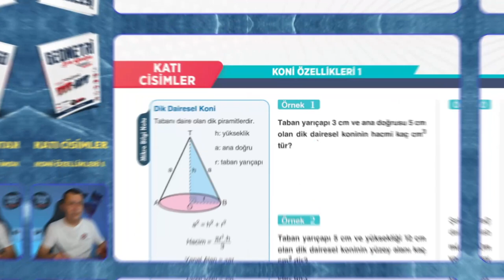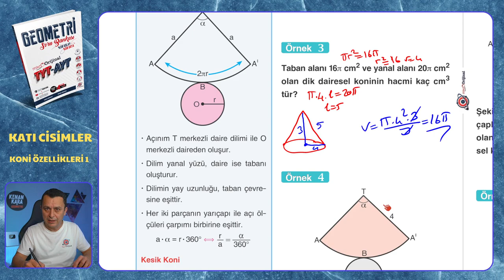KONİ ÖZELLİKLERİ 1 | Katı Cisimler | Mikro Orijinal Geometri Soru Bankası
Mikro Orijinal Geometri Soru Bankası kitabındaki, Katı Cisimler konusundaki KONİ ÖZELLİKLERİ 1 testinin çözümü